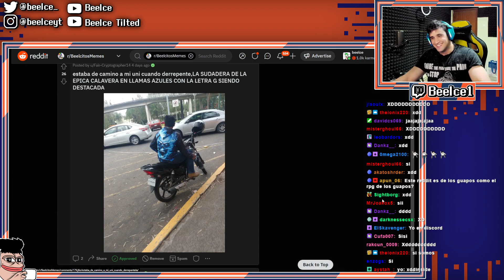COMPITIENDO POR VER QUIEN SUBE MÁS RÁPIDO